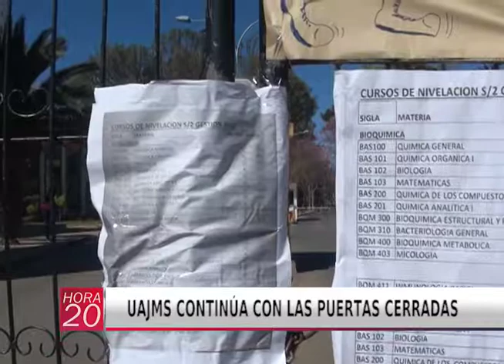UAJMS CONTINÚA CON LAS PUERTAS CERRADAS